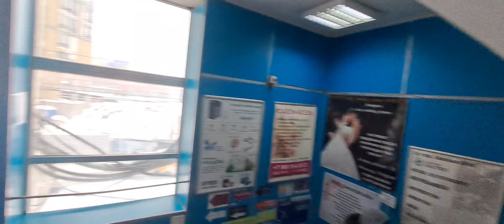Завод Москвич (КИМ, МЗМА, АЗЛК). Москва. 12 февраля 2024.